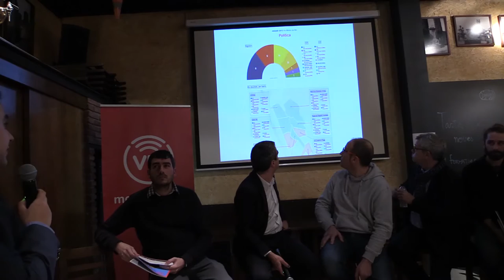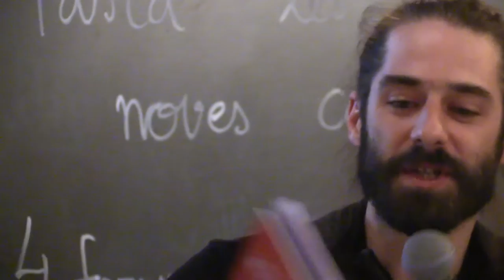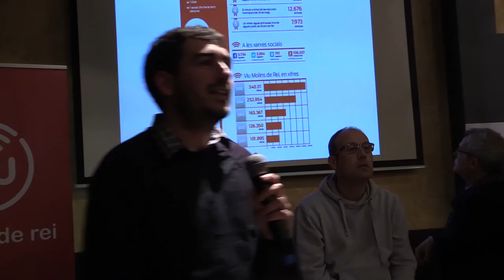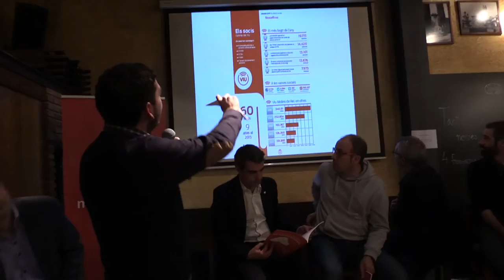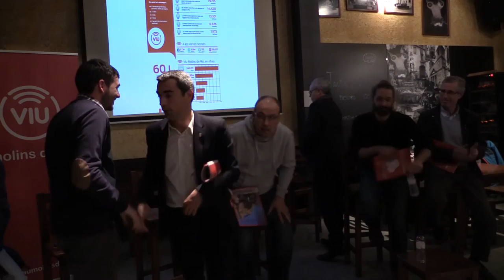Presentació Anuari Viu Molins de Rei 2015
Vídeo de l'acte de presentación de l'anuari 2015 de Viu Molins de Rei, fet a Baccus amb la participació de l'alcalde de Molins de Rei, Joan Ramon Casals, el president de l'AAVV Riera Bonet, Carlos Moreno, l'adjunt a la dirección de Veolia, Jordi Serra, l'escriptor Adrià Sàbat i el president del Molins de Rei CF, Jordi Caraltó.